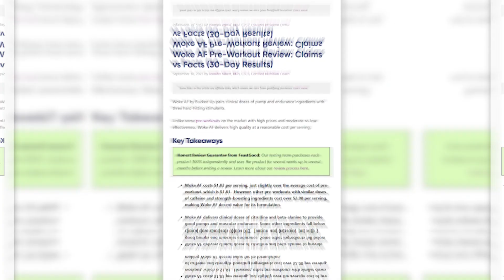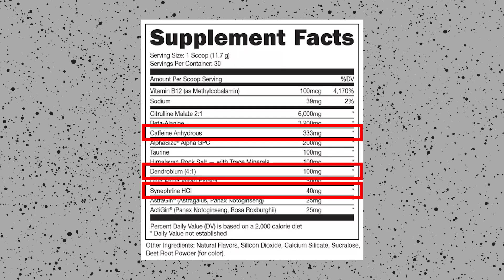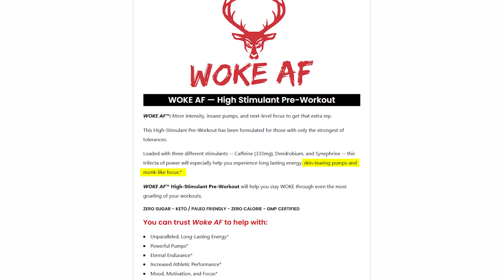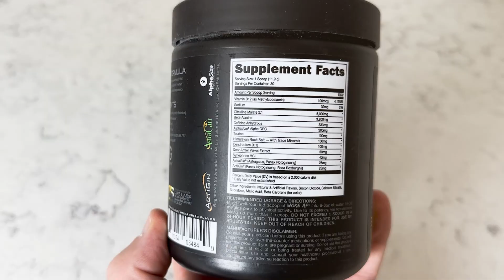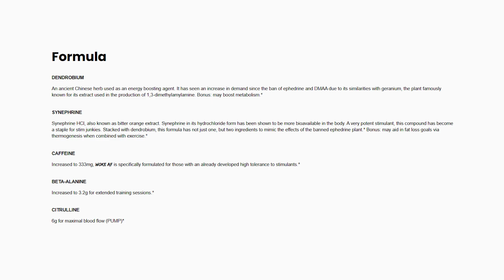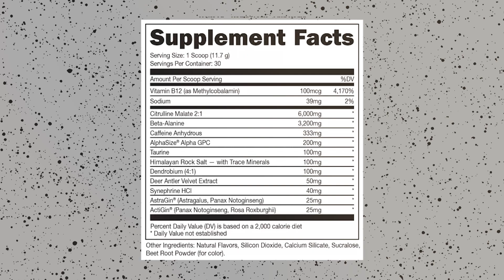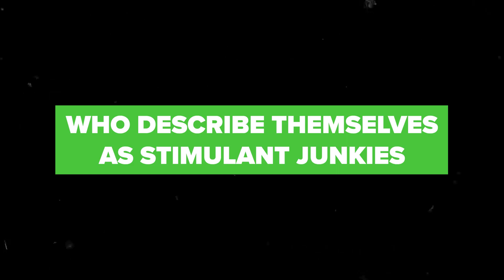Woke AF Pre Workout: HONEST Review After 1 Month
Woke AF delivers clinical doses of citrulline and beta-alanine to provide good pumps and muscular endurance. Some other ingredients fall below clinical dose standards (Alpha GPC, Taurine, and Astragin), but with 3 sources of stimulants, this pre-workout still provides strength improvements and excellent recovery based on my testing.

0:00 Introduction
0:14 What Is Woke AF Pre Workout?
1:53 My Experienced taking Woke AF
3:20 What I Like About Woke AF
4:07 What I Did NOT Like Woke AF
4:36 How Does Woke AF Stack Up Against FeastGood' Criteria For Pre-Workouts
5:57 Woke AF Ingredients
6:30 Who Should Take Woke AF
6:48 Who Should NOT Take Woke AF